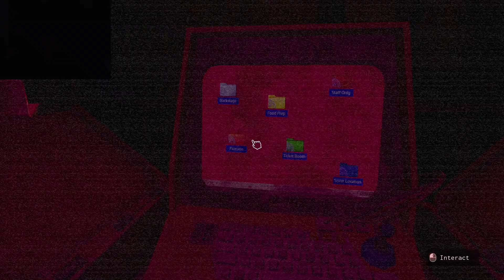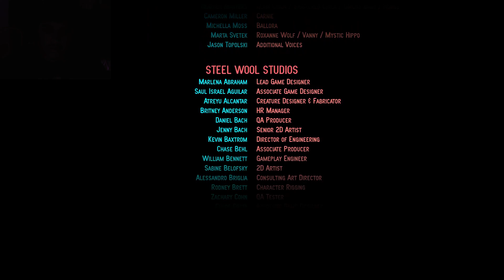FNAF HELP WANTED 2 HAS A NEW ENDING!!! (Fnaf Help Wanted 2)